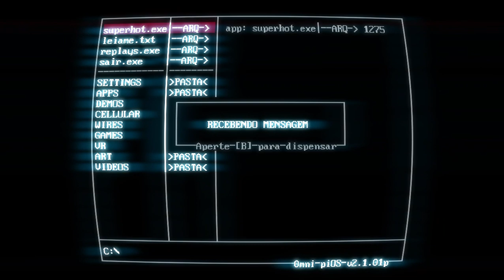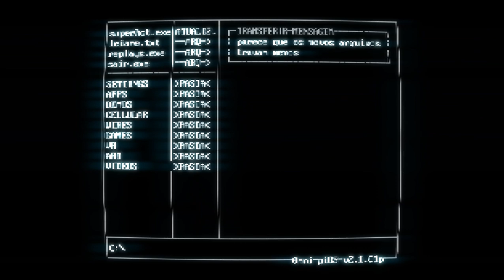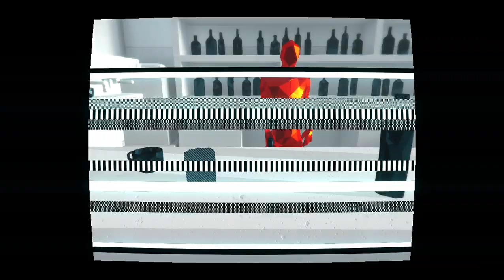SUPERHOT 2019 03 18 14 34 45